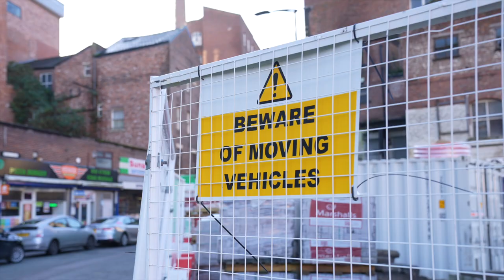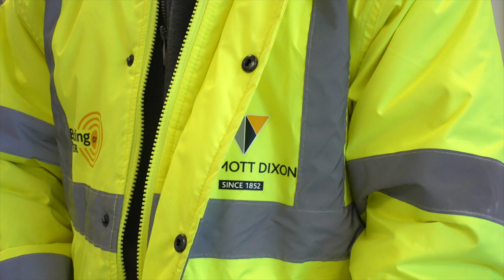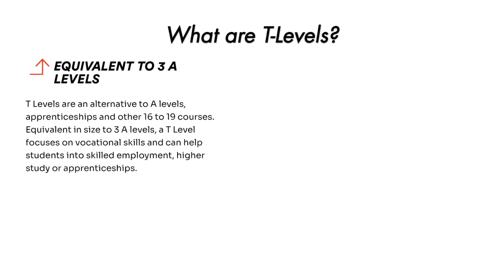Why T Levels? A Case Study from Willmott Dixon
Hear from Aiden our Design, Surveying & Planning T Level Student and Becky Larner - Social Value Coordinator at Willmott Dixon on why T Levels students are a valuable asset to businesses and a great option for students wanting hands on experience.